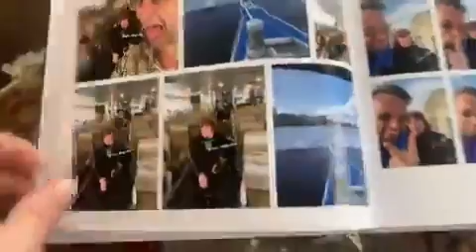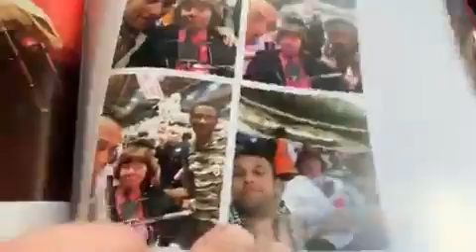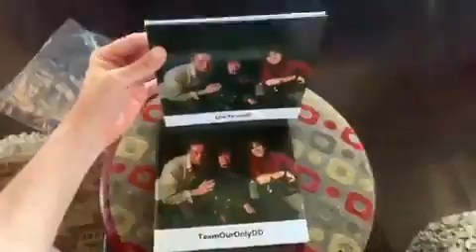TeamourOnlyDD the books Thank you donnamimms2 they are icon already😊❤️🙏🏴󠁧󠁢󠁥󠁮󠁧󠁿🌞📚💎🥂🌈🏖